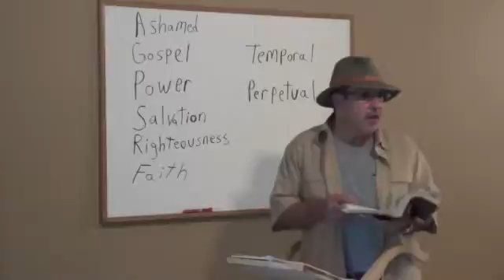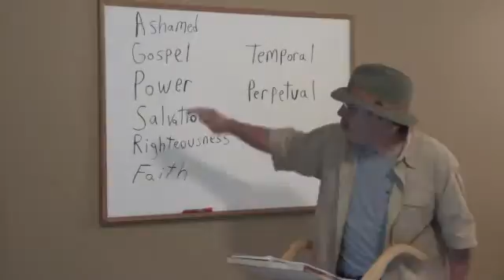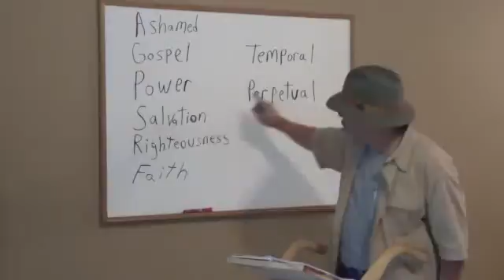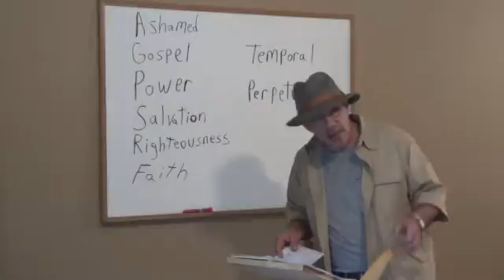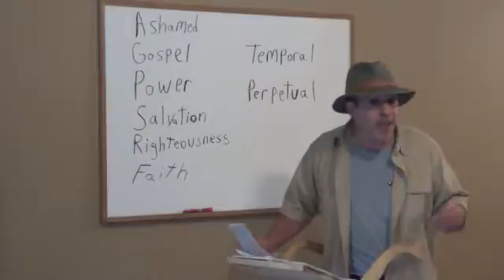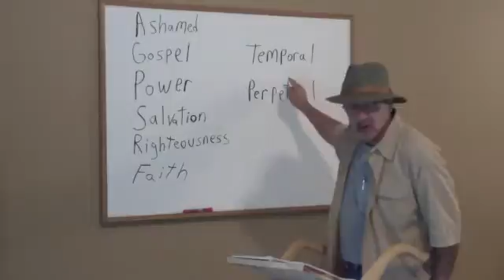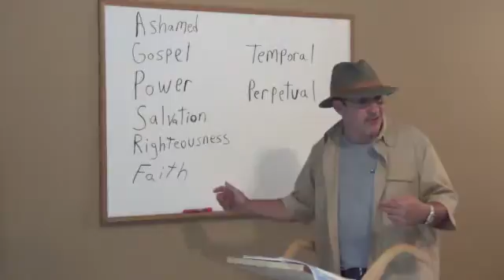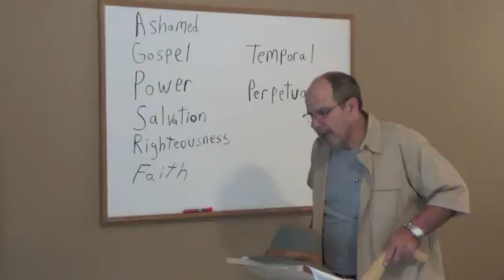The Power of the Gospel/part 4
Greg South
GLS/SDG